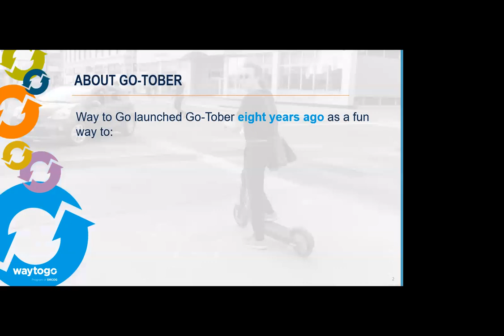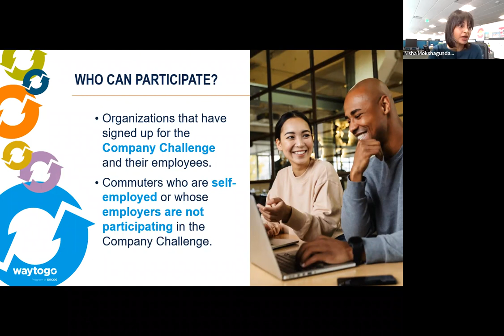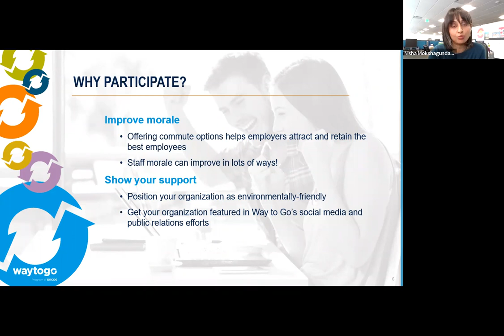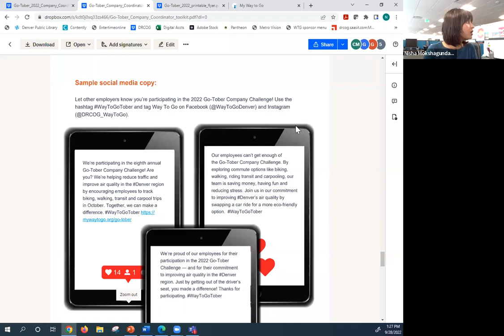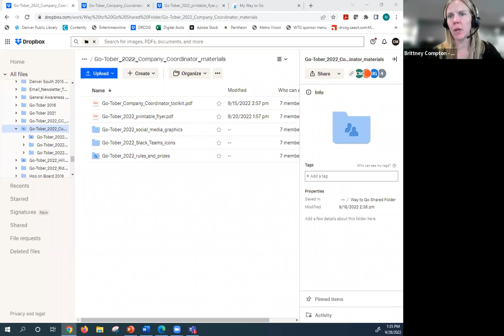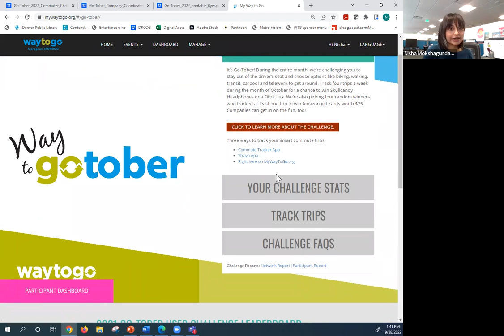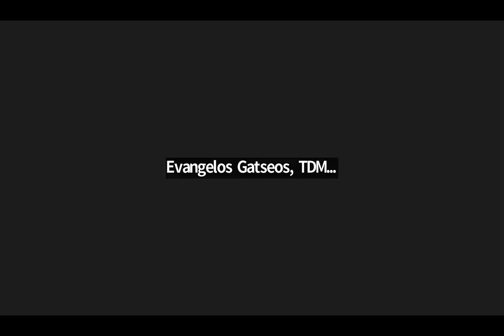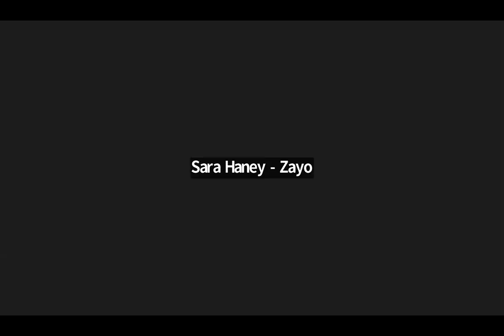The Denver Regional Council of Governments Go-Tober 2022 Stakeholder Call | Sept. 28, 2022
The complete audio and video recording of the DRCOG Go-Tober 2022 Stakeholder Call held on September 28, 2022.